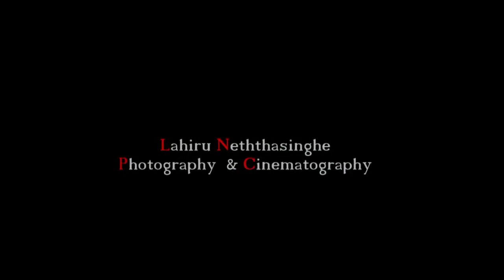Aruni + Shanitha pre shoot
Lahiru cinematography